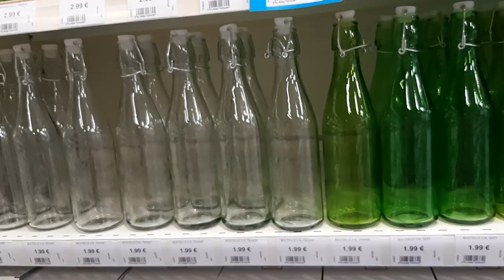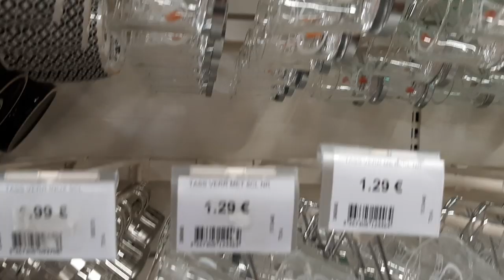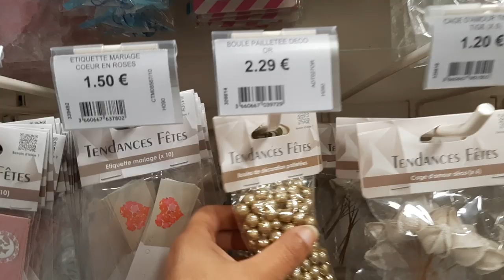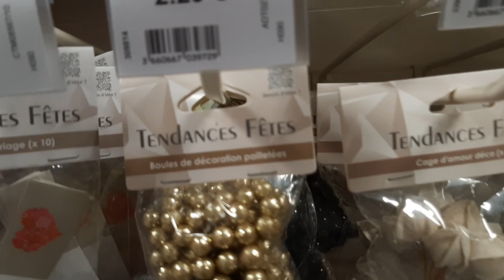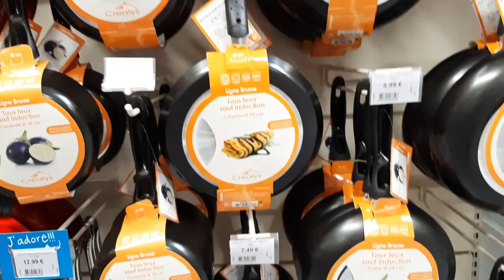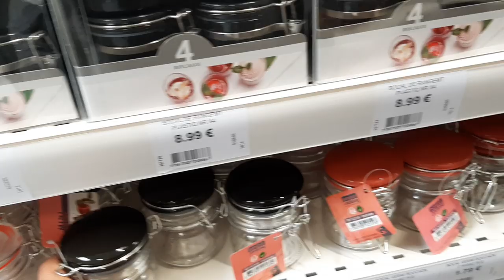CENTRAKOR LA VAISSELLE CUISINE VENDREDI 20 SEPTEMBRE